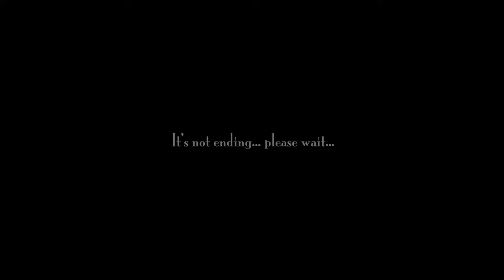PRE WEDDING FILM | 2022 | ARUN & NEHA | MAAN PHOTOGRAPHY | PUNJAB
A Film By  - Maan Photography